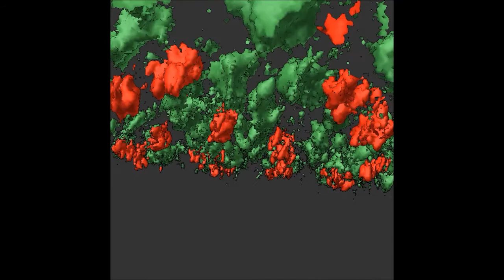PLoS ONE : Spatial Reorganization of the Endoplasmic Reticulum during Mitosis Relies on Mitotic...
Spatial Reorganization of the Endoplasmic Reticulum during Mitosis Relies on Mitotic Kinase Cyclin A in the Early Drosophila Embryo. Zane J. Bergman et al (2015), PLoS ONE

Mitotic cyclin-dependent kinase with their cyclin partners (cyclin:Cdks) are the master regulators of cell cycle progression responsible for regulating a host of activities during mitosis. Nuclear mitotic events, including chromosome condensation and segregation have been directly linked to Cdk activity. However, the regulation and timing of cytoplasmic mitotic events by cyclin:Cdks is poorly understood. In order to examine these mitotic cytoplasmic events, we looked at the dramatic changes in the endoplasmic reticulum (ER) during mitosis in the early Drosophila embryo. The dynamic changes of the ER can be arrested in an interphase state by inhibition of either DNA or protein synthesis. Here we show that this block can be alleviated by micro-injection of Cyclin A (CycA) in which defined mitotic ER clusters gathered at the spindle poles. Conversely, micro-injection of Cyclin B (CycB) did not affect spatial reorganization of the ER, suggesting CycA possesses the ability to initiate mitotic ER events in the cytoplasm. Additionally, RNAi-mediated simultaneous inhibition of all 3 mitotic cyclins (A, B and B3) blocked spatial reorganization of the ER. Our results suggest that mitotic ER reorganization events rely on CycA and that control and timing of nuclear and cytoplasmic events during mitosis may be defined by release of CycA from the nucleus as a consequence of breakdown of the nuclear envelope.